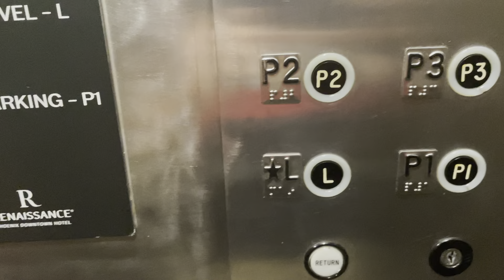300 Subs! Vintage Dover hydraulic parking elevator @ Renaissance Hotel - Phoenix, AZ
(3/21/21)
Roblox Group:
Brand: Dover
Type: Hydraulic
Fixtures: Black Button
Model:?
Installed: 1975

Elevator Grade: 96/100 creaky